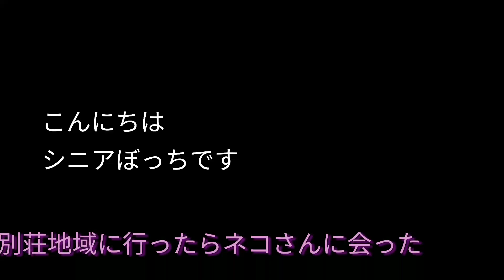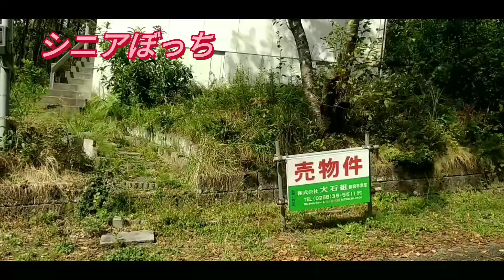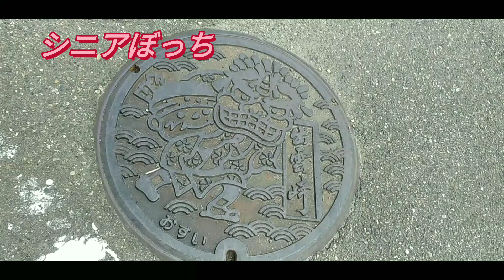シニアぼっち 海沿いを走る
ハイ！こんにちは。別荘ひとり暮らしのぼっちです。お金はないが楽しく暮らしています、ぼっちの日常です。